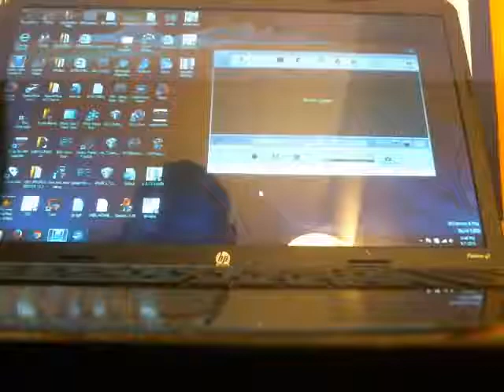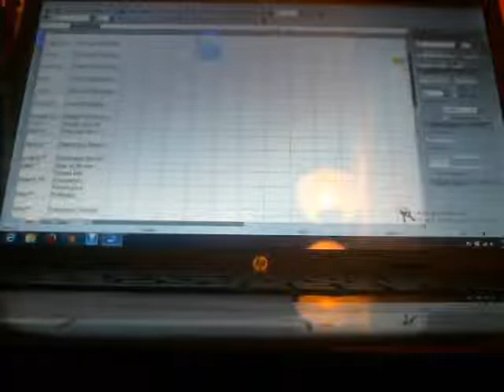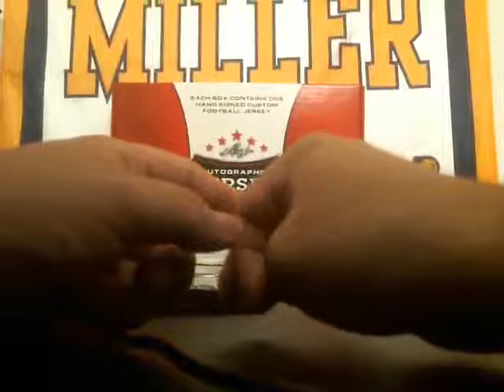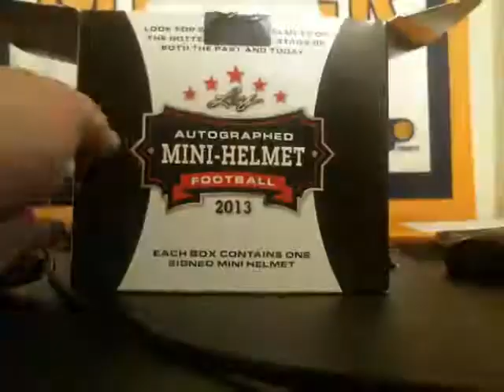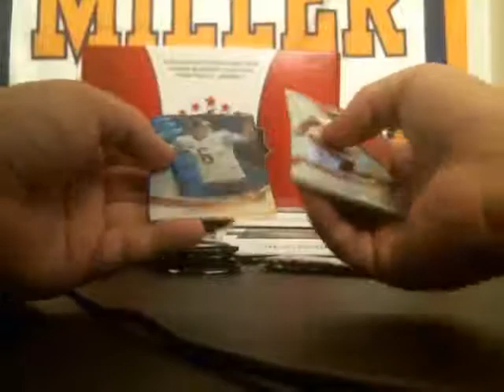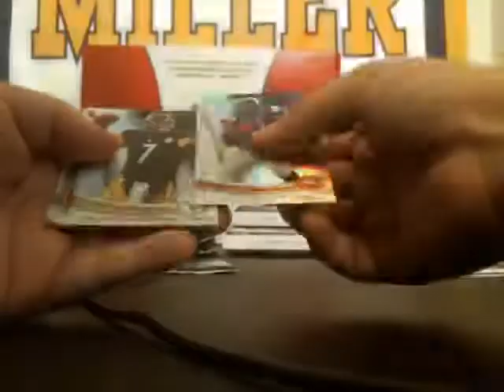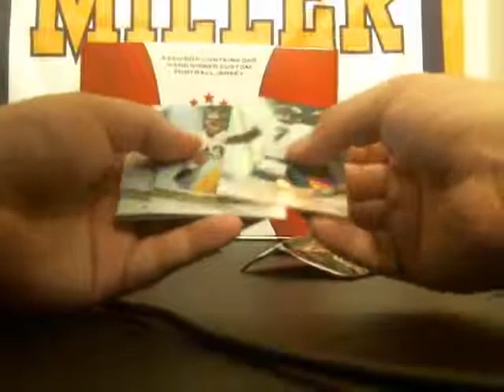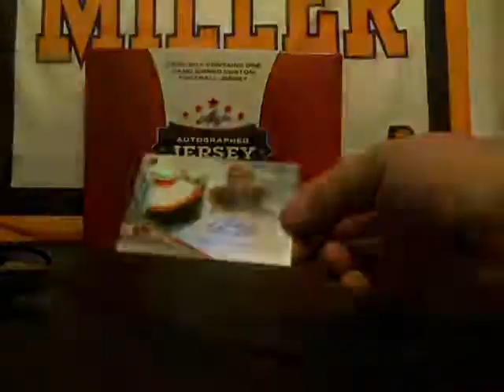9 7 13 4 box mixer 2